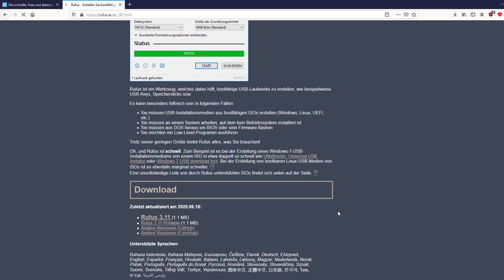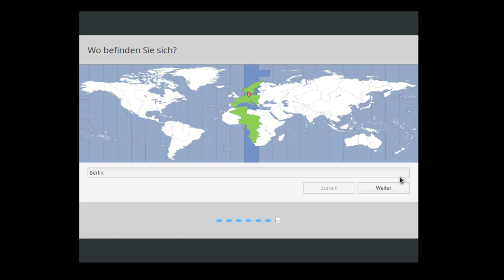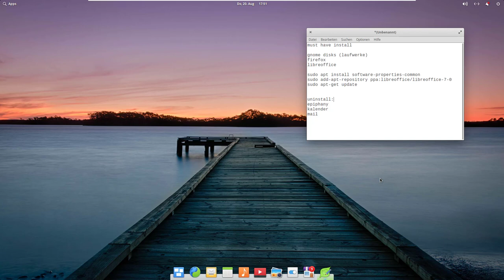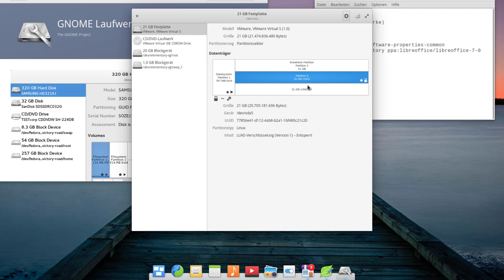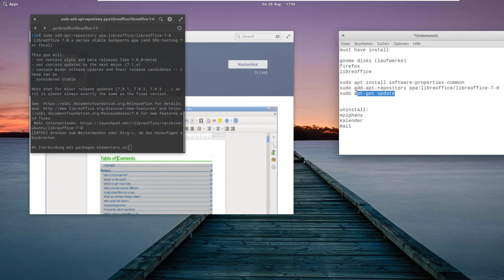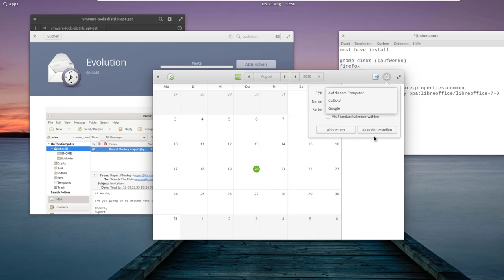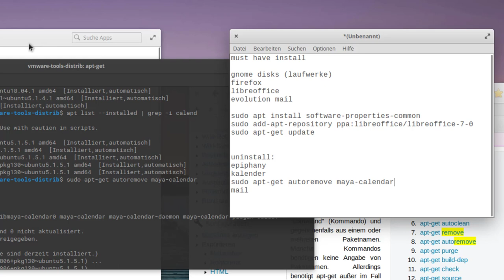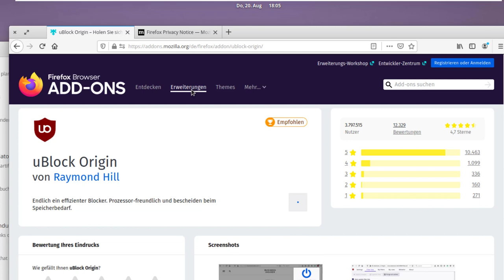Linux wie MacOS! Anleitung zur Installation und Einrichtung von Elementary OS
In diesem Video die Linux Distribution Elementary OS vorgestellt mit einer Anleitung zur Installation und zur Einrichtung.
00:00 Intro
00:19 Download
00:36 Boot Stick
01:33 Installation
03:16 erster Start
04:05 Gnome Disks
04:53 Firefox
05:06 Libre Office 7
06:36 Evolution Mail
07:45 Kalender deinstallieren
08:50 Epiphany deinstallieren
09:43 Zusammenfassung

must have install
gnome disks (laufwerke)
firefox
libreoffice
evolution mail

sudo apt install software-properties-common
sudo add-apt-repository ppa:libreoffice/libreoffice-7-0

uninstall:
epiphany
kalender
sudo apt-get autoremove maya-calendar
mail